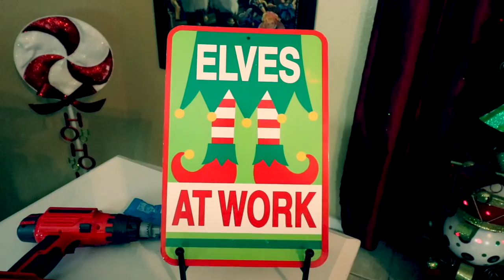Santa’s workshop with his Elves | Deion’s Playtime Skits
Damian gets a visit from Santa and gets a tour of the Santa's workshop with the Elves.